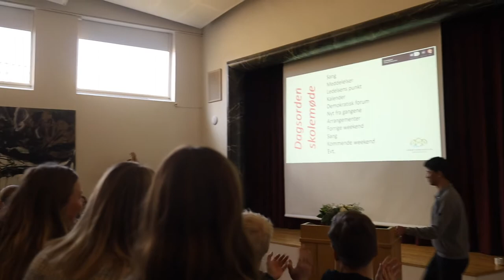IHS på clean out loud 2020